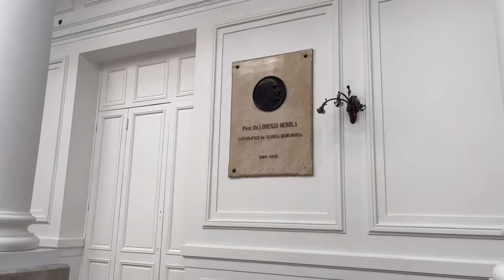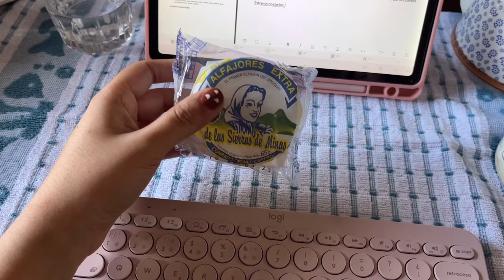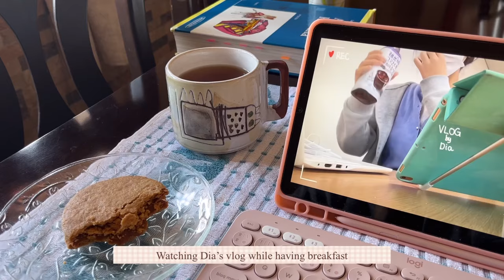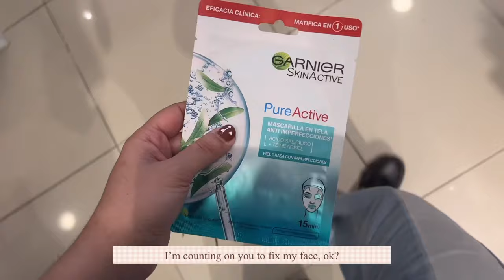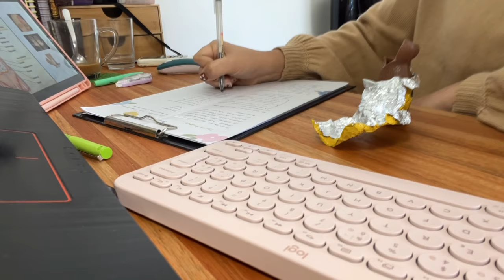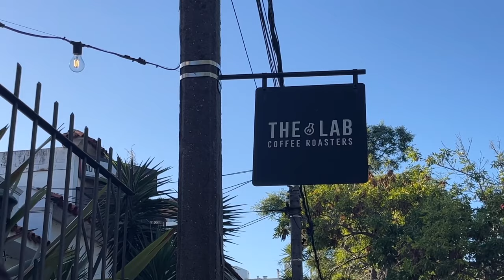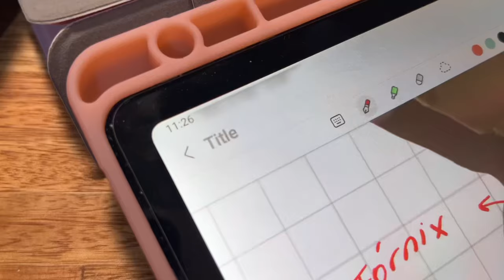vlog ☕ - getting a new keyboard, buying aesthetic lattes and delicious food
hello there and happy saturday! ♡

This week I went to the ER to get the stitches on my head removed, I bought a new keyboard and studied a lot while drinking aesthetic lattes and eating delicous food.

Logitech K380

socials 📱
intagram: @studywithpaula

edit 📽️
iphone 13
VLLO

Pau xo